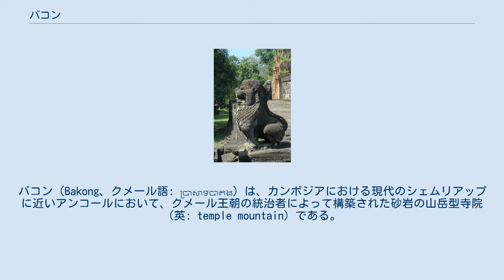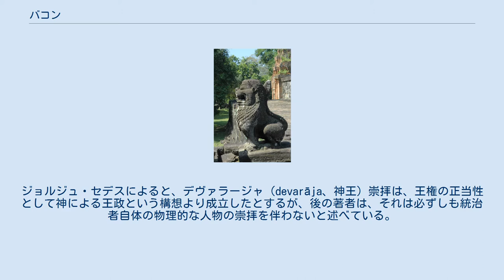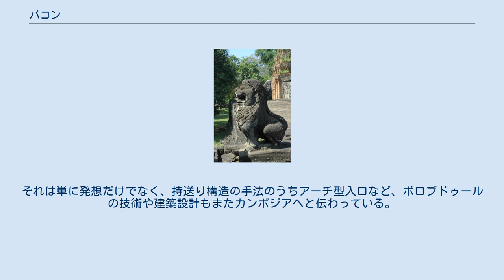バコン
バコン（Bakong、クメール語: ប្រាសាទបាគង）は、カンボジアにおける現代のシェムリアップに近いアンコールにおいて、クメール王朝の統治者によって構築された砂岩の山岳型寺院（英: temple mountain）である。
9世紀末の十数年間、今日、ロリュオスと呼ばれている地域に位置した古代の都ハリハラーラヤにおいて、王インドラヴァルマン1世（在位877-889年）の国家寺院としての役割を果たした。
 西暦802年、アンコール朝の初代の王ジャヤーヴァルマン2世が、カンボジアの主権を宣言した。
曲折の後、ジャヤーヴァルマン2世はハリハラーラヤにおいて彼の都城（首都）を制定した。
数十年後、王の後継者は、アンコールにおける砂岩の最初の山岳型寺院として、バコン寺院を段階的に構築した。
石碑（分類 K.826）の碑文は、881年、王インドラヴァルマン1世がシヴァ神に寺院を捧げ、その中心に宗教的象徴であるリンガとして、その名前を王 (Indravarman) 自身と、シヴァ神 ("Iśvara") を表す接尾辞 "-esvara" の組み合わせであるインドレシュヴァラ神 (Sri Indresvara) を奉献したと述べている。
ジョルジュ・セデスによると、デヴァラージャ（devarāja、神王）崇拝は、王権の正当性として神による王政という構想より成立したとするが、後の著者は、それは必ずしも統治者自体の物理的な人物の崇拝を伴わないと述べている。
 バコンは、わずか数年間、アンコールの国家寺院としての地位を享受したが、12世紀中頃ないし13世紀の後の造築は、それが放棄されなかったことを証明している。
9世紀末にかけて、インドラヴァルマンの息子かつ後継者のヤショーヴァルマン1世は、ハリハラーラヤから、現在アンコールとして知られるシェムリアップの北部地域に都城を移し、ここで彼はバケンと呼ばれる新しい山岳型寺院を中心に新都ヤショーダラプラを建てた。
 中央のピラミッド型基壇を囲む煉瓦の塔は、ハリハラーラヤの他の寺院、プリア・コーやロレイに似る。
 バコンの寺域は、東西900メートル、南北700メートルであり、2つの環濠と、東から西へ向かう主軸に区切られた3つの同心の周壁（英: enclosure）より構成される。
外周壁は、壁も塔門（ゴープラム）もなくなっており、その境界は今日、外側の濠が部分的に見られるのみである。
国道6号 (NH6) から現行の接続する道路は、第2周壁の端につながる。
内濠が区域を画し、その内側の縁に、東西350メートル、南北320メートルのラテライトの周壁の跡と4つの十字形の塔門、それに広い土手道が交差して、その両脇にはナーガの欄干（英: nāga bridge）の原型のような7つの頭を持つナーガが並んでいる。
2つの濠の間には、26基の付随する煉瓦の小祠堂の遺跡がある。
 最も内側の周壁は、160メートル×120メートルのラテライトの壁で囲まれ、中央に寺院ピラミッドがあって、シヴァ神に捧げられた東向きの8基の煉瓦の塔の祠堂が、各面に2基ずつその周りにある。
それら煉瓦の祠堂の扉口の枠や柱、偽扉は砂岩で造られ、まぐさ（リンテル）には精巧な浮彫りが見られる。
また、ドヴァラパーラ（門衛神）やデヴァター（女神）の塑像が側面にある。
その他いくつものより小さい構造物もまた周壁内に配置されている。
東塔門のすぐ外側には、現代の仏教寺院がある。
 シンハの像が、中央ピラミッドの石段にあり各基壇を守る。
 ピラミッド型の基壇は5層からなり、その第1層の基壇は65メートル×67メートルである。
その中央部は1936年から1943年に、フランスのモーリス・グレーズによって、アナスティローズの技法により再建された。
頂上部にはかなり後に再建された塔が唯一1基あり、その様式はハリハラーラヤの9世紀に拠るものでなく、12世紀の寺院都市のアンコール・ワット様式のものである。
その下層の第4基壇には12の小祠堂が囲むように立つ。
 かつてピラミッドの基壇は、漆喰（スタッコ）の淺浮彫り彫刻に覆われていたが、今日はその断片のみが残る。
その戦いのアスラ（阿修羅）と思われる劇的な一場面は、彫刻の質の高さを認識させるものである。
ゾウの巨石像がピラミッドの第3基壇より下層の角に守護として配置されている。
また、ライオン（シンハ）の像が、各基壇の階段を守っている。
 バコンの構造は、一般に初期クメール寺院建築の山岳型寺院とされ、階段ピラミッドの形態を持つ。